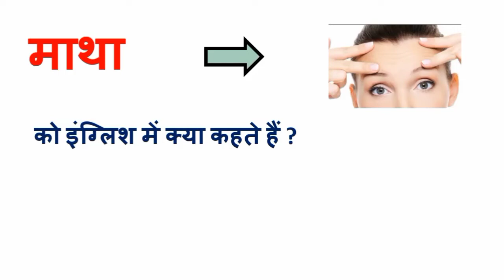माथा को इंग्लिश में क्या कहते हैं ?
माथा को इंग्लिश मीनिंग
माथा को इंग्लिश में क्या बोलेंगे
matha english ki
matha english medium high school madakasira
matha english songs

नाक को इंग्लिश में क्या कहते है
नाक की इंग्लिश मांनिंग
nose का हिंदी में अर्थ
शरीर के सभी अंगो के नाम हिंदी और इंग्लिश में
कान को इंग्लिश में क्या कहते है ?
हाथ को इंग्लिश में क्या कहते है ?
आँख को इंग्लिश में क्या कहते है?
?बालो को इंग्लिश में क्या कहते है ?
पैर को इंग्लिश में क्या कहते है ?
ओठ को इंग्लिश में क्या कहते है ?
उंगलियों को इंग्लिश में क्या कहते है ?
शरीर के सभी अंगों के नाम
बॉडी पार्ट नेम इंग्लिश में
बॉडी पार्ट नेम

body part spelling
body part body part
body part ka naam
0 body parts name
10 body parts
10 body parts name in sanskrit
10 body parts name english mein
10 body parts drawing
10 body parts name hindi mein
10 body parts ke name
10 body parts name in english

10 body parts name hindi and english
10 body parts and their functions
10 body parts name dikhaiye

sharir ke sabhi angon ke naam hindi aur english mein
sharir ke sabhi ango ke bare mein
sharir ke sabhi angon ko english mein kya kahate hain
sharir ke sabhi angon ke english mein naam bataiye
sharir ke sabhi angon ke naam bataen
sharir ke sabhi ango ke naam sanskrit mein
sharir ke sabhi ango ke naam batao
sharir ke sabhi ango ke karya
sharir ke sabhi ango ke naam hindi mein
sharir ke ang english mein
sharir ke ang english mein bataiye
sharir ke ang english
sharir ke ang ka english mein naam
sharir ke ang ke naam english mein

शरीर के अंग इंग्लिश में हिंदी में
शरीर के अंगों के नाम और उनके कार्य
शरीर के अंदर के अंगों के नाम
अंग्रेजी में शरीर के अंगों के नाम
50 शरीर के अंगों के नाम
मानव शरीर के अंगों के नाम हिंदी में
शरीर के अंगों के नाम हिंदी व अंग्रेजी में
शरीर के अंगों के नाम हिंदी और इंग्लिश में PDF
10 शरीर के अंगों के नाम
Human body parts name in english
50 शरीर के अंगों के नाम हिंदी और इंग्लिश में
पलक को इंग्लिश में क्या कहते है ?
भौंह को इंग्लिश में क्या कहते है ?
पैर के अंगूठे को इंग्लिश में क्या कहते है ?
मुंह को इंग्लिश में क्या कहते हैं

बॉडी पार्ट नेम
daily use word in hindi,
english words,
daily use english word,
english word use in daily life,
english word meaning in hindi,
daily use hone wale english word,
english bolna sikhe,
daily use words english to hindi,
english to hindi,
english song,
vocabulary words,
english words in gujarati,
daily use english words with meaning in hindi,
daily use english words and

body part spelling
10 body parts
10 body parts name in sanskrit
10 body parts name english mein
10 body parts drawing
10 body parts name hindi mein
10 body parts ke name
10 body parts name in english

10 body parts name hindi and english
10 body parts and their functions
10 body parts name dikhaiye

sharir ke ang ke naam english meaning
शरीर का अंग इंग्लिश
50 शरीर के अंगों के नाम
10 शरीर के अंगों के नाम
Human body parts name with picture english
50 शरीर के अंगों के नाम हिंदी और इंग्लिश में